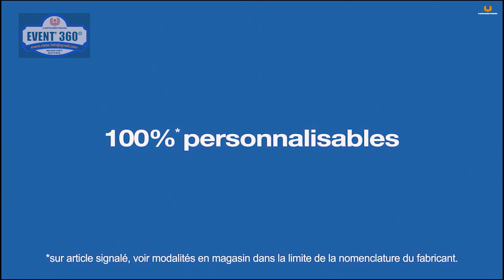HUKLA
HUKLA propose des produits à valeur ajoutée. Leur ergonomie évolutive garantit un confort maximal et un soulagement significatif des disques intervertébraux et de la colonne vertébrale. Les fauteuils et les canapés HUKLA attirent le regard dans n’importe quel espace et assurent un confort maximal car leur technologie se concentre avant tout sur : vous.